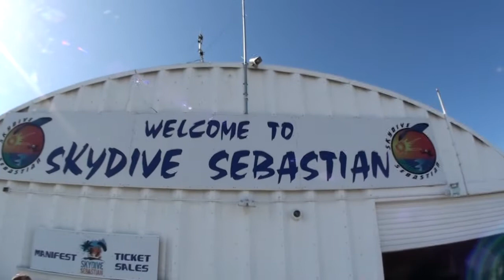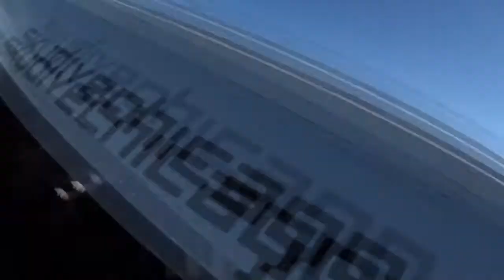Skydive Sebastian - Alicia's Skydive